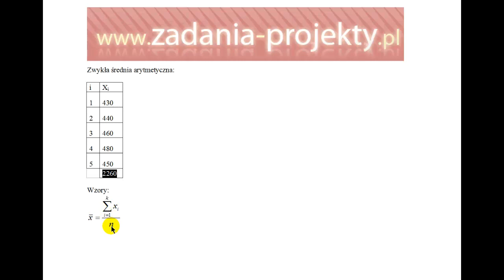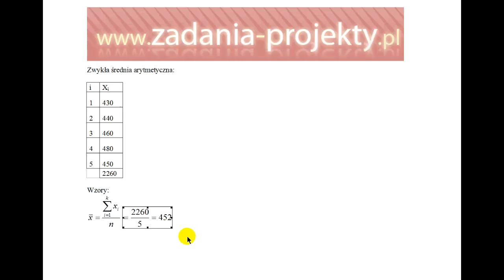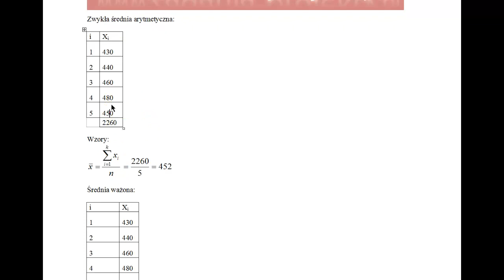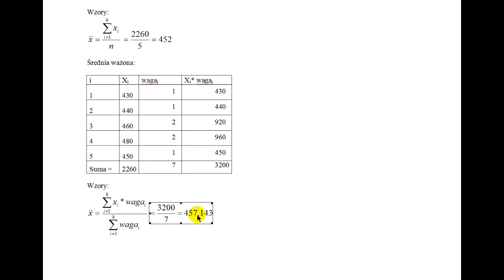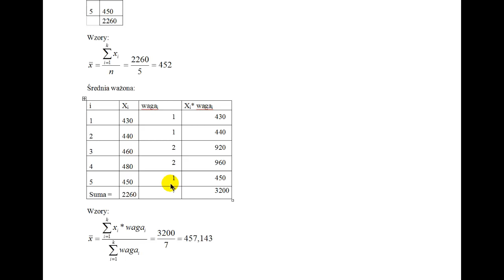Średnia arytmetyczna prosta a średnia arytmetyczna ważona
Jak odpowiednio policzyć średnią arytmetyczną z uwzględnieniem wag? Zapoznaj się z filmem, a będzie to bardziej zrozumiałe!